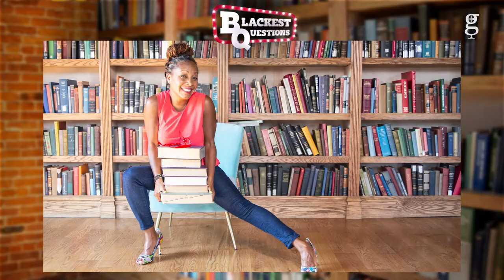The Blackest Questions: Fried Chicken or Jerk Chicken?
Restauranteur and Chef Nadege Fleurimond cooks things up on The Blackest Questions. Plantain is her love language but can she take the heat or will someone have to get out of the kitchen?